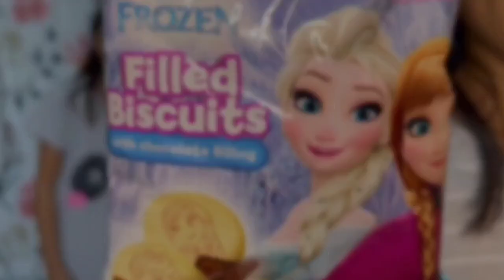UNDERGROUND RIVER | PALAWAN | TWINNIES AND ZION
This was the best place we have been in Palawan.